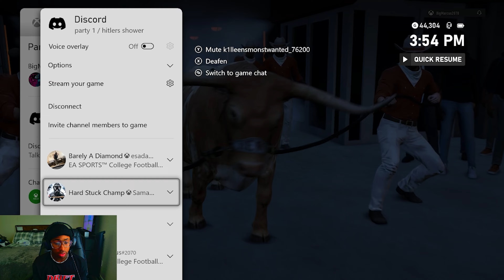FirSt tiMe CooKing oN NCAA had him Raging!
I been gone for a min posting on YouTube but gonna see how this goes putting my full time into this. I'm learning how to edit rn so just wait.